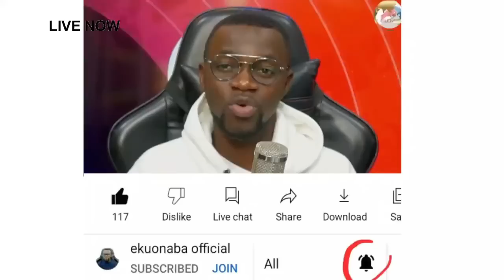House of Ezra! Kofi Amponsah d3@th prophecy on Canadian man